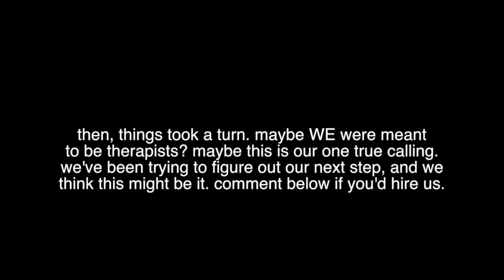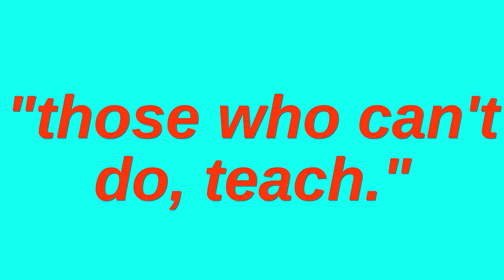giving relationship advice with my ex who isnt my ex | Kenzie Elizabeth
giving relationship advice with my ex who i never actually dated! andrew and i have an extremely dysfunctional relationship so we decided to give some relationship advice. should you get back with your ex? should you get back with your cheating ex? how to tell your best friend you have feelings for them? how to get over someone? how to get over a heart break? how to get out of the friendzone? stay tuned!

if you're reading this comment "kenzie sent me" on his latest insta pic